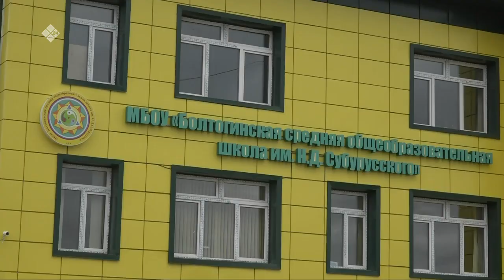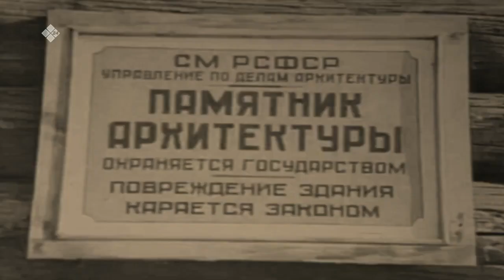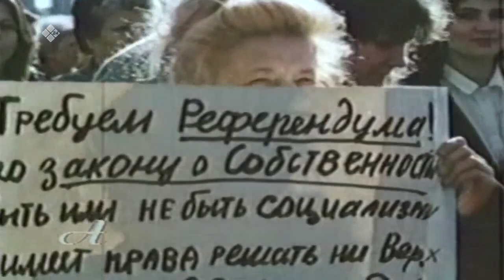«Аал Луук Мас» почетный архитектор России Станислав Данилов (19.03.23)